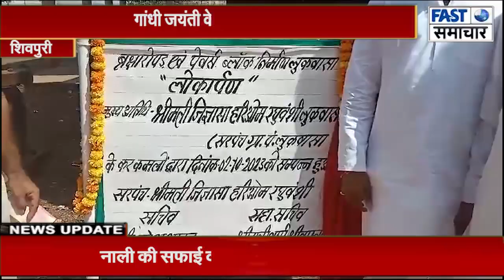गांधी जयंती के अवसर पर सफाई कर्मियों का माला पहनाकर एवं मिठाई ख़िलाखर किया सम्मानित